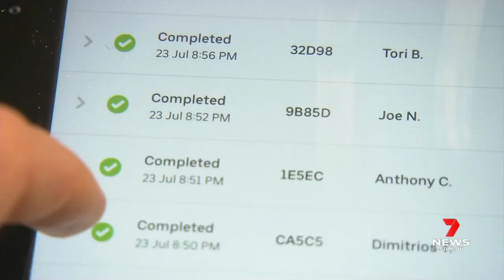Hundreds of households hungry after Uber Eats mishap | 7NEWS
Thousands of locked down Melburnians were left hungry and frustrated last night after Uber Eats failed to deliver. A technical hitch caused the system to crash, leaving already battling restaurants with food piled up.

7NEWS combines the trusted and powerful news brands including Sunrise, The Morning Show, The Latest, and 7NEWS.com.au, delivering unique, engaging and continuous coverage on the issues that matter most to Australians. Watch 7NEWS nightly at 6pm and weekdays at 11:30am and 4pm on Channel 7 and 7plus.